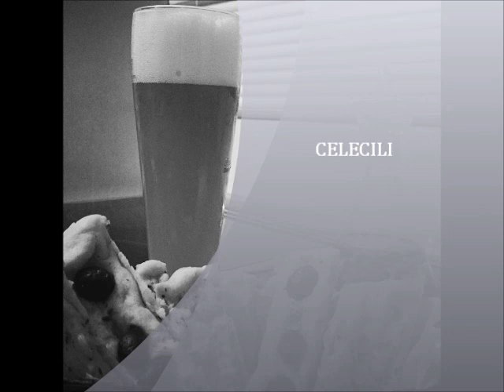Como hacer aperitivos para acompañar una cervecita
Aprende es muy fácil .
Hace unos días invitamos a unos amigos a casa , ya sabes , a tomar una cervecita y a ponernos al día . Pues pensando en hacer algo fácil y rápido cambié el picoteo,  decidí hace